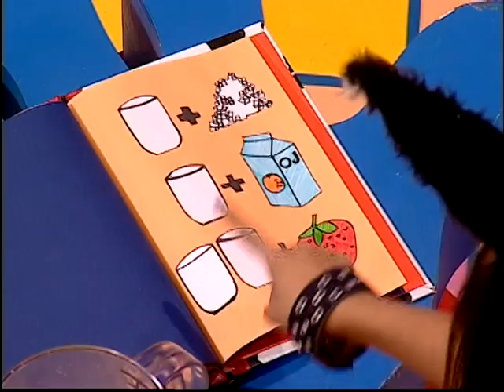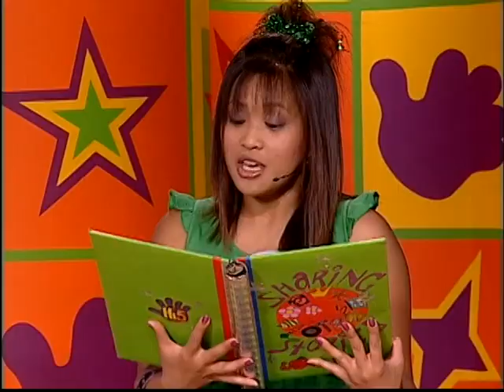Hi-5 USA - T01 E10 - Animais Da Vizinhança (BR)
Obrigado Lelo por postar esses episodios.